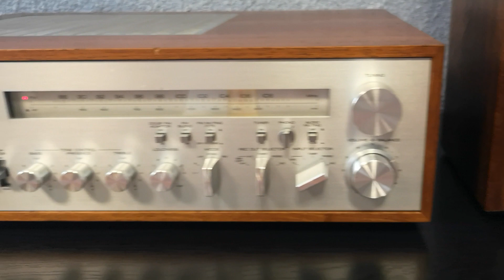Vintage y Tidal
Yamaha CR-1020
B&W DM-310
AQ Dragonfly Black